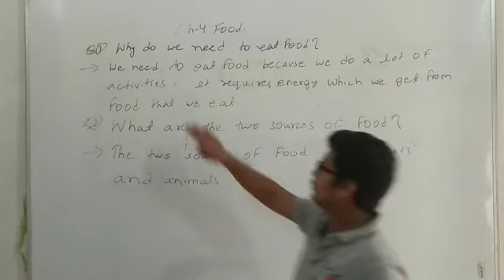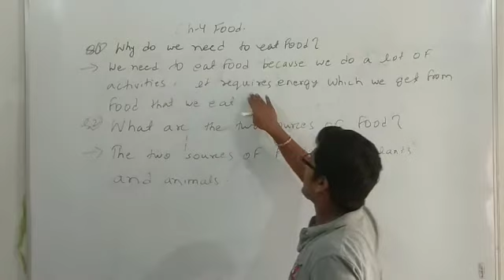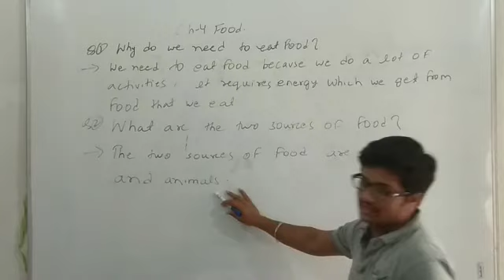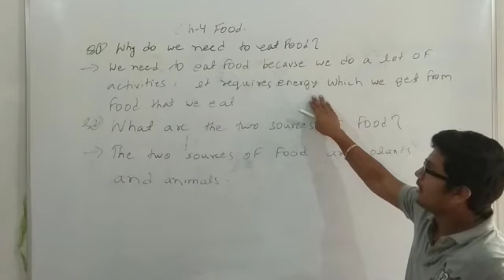Lecture_23_Class 2 ( Social Studies )